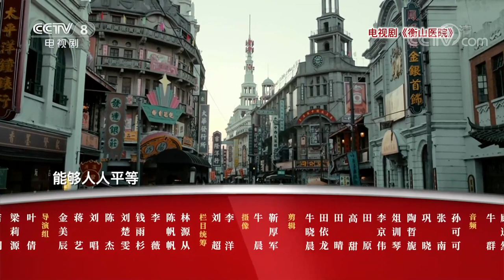《星推荐》神秘玩家？邀你入局“剧本杀”——20210716 孙铱推荐《衡山医院》【CCTV电视剧】